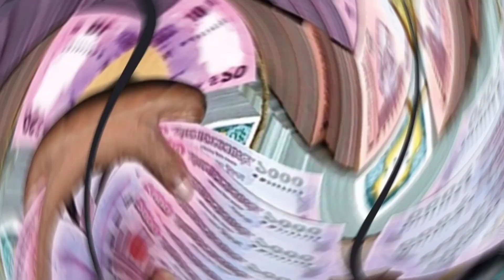ব্যাংক লোন নিলে কি কি সুবিধা ও অসুবিধা রয়েছে।।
ব্যাংক লোন নিতে চাইলে কি কি সুবিধা ও অসুবিধা রয়েছে।। আমরা কিসের জন্য ব্যাংক লোন নিবো।। সঠিক প্রতিষ্ঠান বা কারণে ফোন নেওয়া উত্তম

Channel

online bbc tv